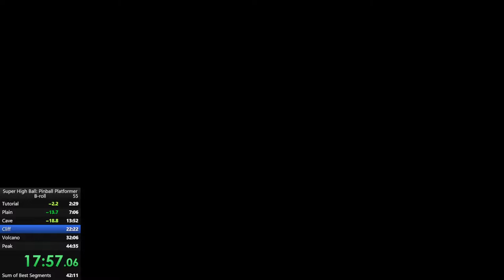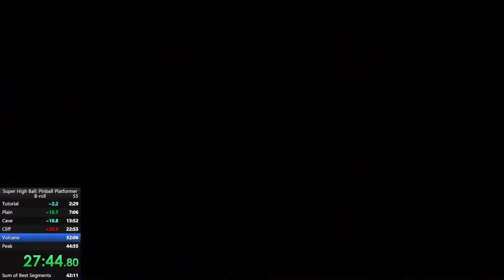Super High Ball B-roll 44:34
6:51-8:07 sound bugged